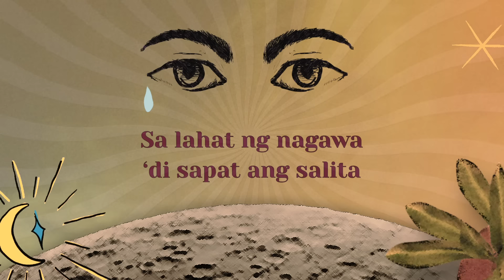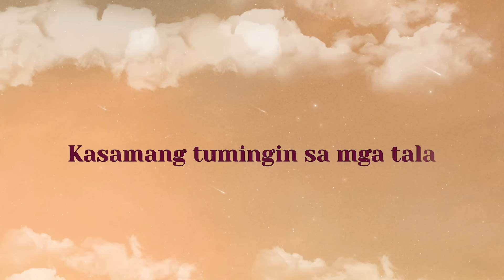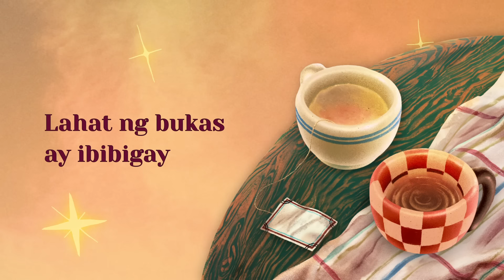Lahat ng Bukas - Cup of Joe ft. Keanna Mag (Official Lyric Video)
Lahat ng Bukas
Cup of Joe feat. Keanna Mag

Composed by Raphaell Ridao
Published by Viva Music Publishing, Inc.
Produced by Shadiel Chan, Moon Cairo Peralta
Arranged by Shadiel Chan, Moon Cairo Peralta
Recorded by Shadiel Chan
Guitars by Abner Badua
Drums by Moon Cairo Peralta
Bass by Jonathan Jabez Lopez

Hot band-of-the-moment makes for a wistful turn on their latest single titled “Lahat Ng Bukas.” Written by one of COJ’s vocalist in Raphaell Ridao, this song also features young singer Keanna Mag. Resulting song is a heartfelt collaboration that provides an emotional uplift.

Lyrics:
Dami nang naipong mga luha
Dami nang rason na magduda
Sa lahat ng nagawa ‘di sapat ang salita
Payagan at aking ipapakita

‘Di hahayaan na masira pa muli
‘Pagkat minsan ako’y nagkamali
Nagkamali

Lahat ng bukas ay ibibigay
Hawaka’t ‘wag bitawan aking kamay
Takot ay ibubura
Pangako magtiwala na

Kasamang tumingin sa mga tala
Takbuhan ‘pag ika’y nawawala
Malayo ang hinaharap sa pait ng nakaraan
Bukambibig na ’yong maaasahan

Nagkamali

Takot ay ibubura
Pangako magtiwala na

Takot ay ibubura
Pangako magtiwala na

For more of Cup of Joe’s latest, follow them on their social media ♪☆(／^-^)／☆♪